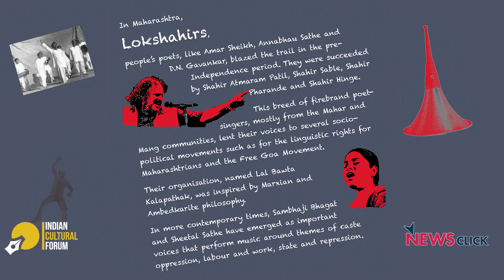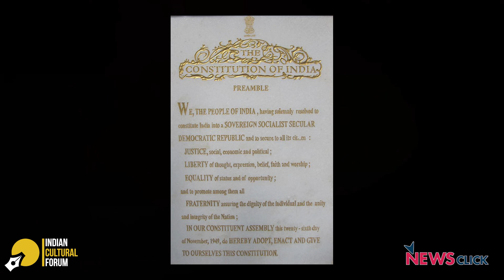लफड़ा काइको रे | सुमंगला दामोदरन की लोकशाहिर संभाजी भगत से बातचीत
वक़्त की आवाज़ की इस नयी कड़ी में हम मिलेंगे संभाजी भगत से, जो कि महाराष्ट्र की लोकशाहिर परंपरा के प्रमुख प्रतिनिधि हैं | अपने संगीत और बैठकों के ज़रिये संभाजी जनता के बीच संविधान के प्रमुख सिद्धांतों के बारे में चर्चा करते रहे हैं | वाम और अम्बेडकरपंथी विरोध परम्पराओं का संगम, संभाजी की शैली का एक ख़ास हिस्सा हैं |

इस कड़ी में संभाजी से सुनिए उनके गीत और गायन के बारे में |